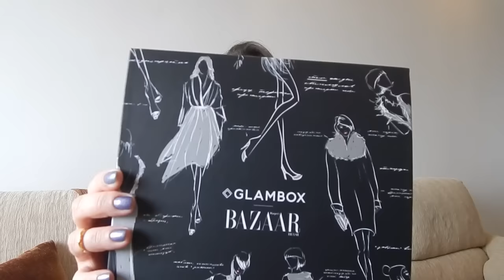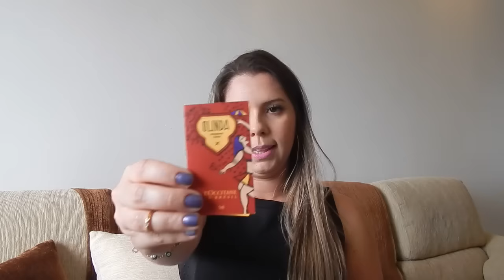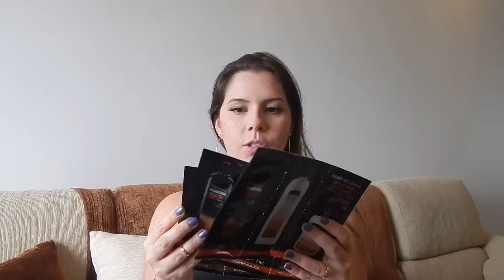GLAMBOX NOVEMBRO 2015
No vídeo de hoje, mostrei os produtinhos que vieram na caixinha da Glambox de Novembro. Siiim, adorei tudo! Muito úteis !!!

Para você que quer ser assinante também, o link é este